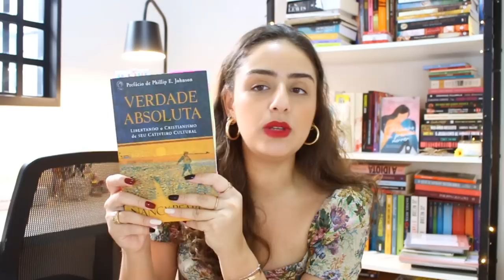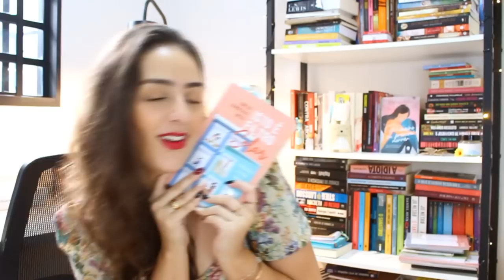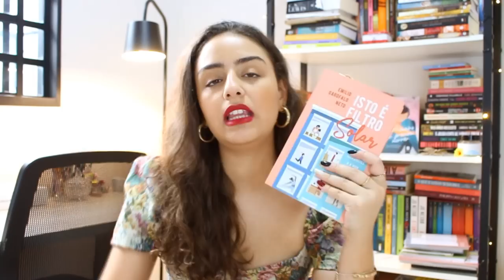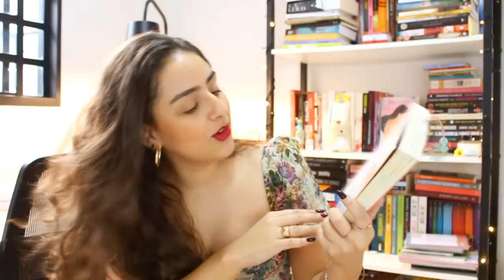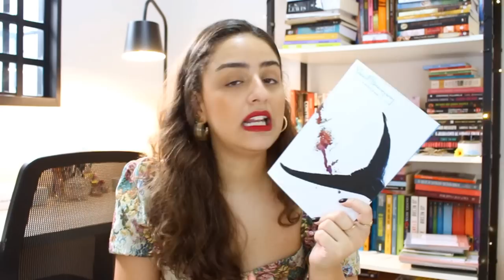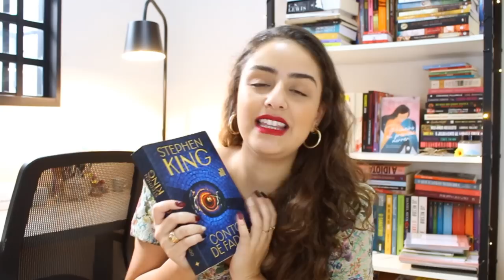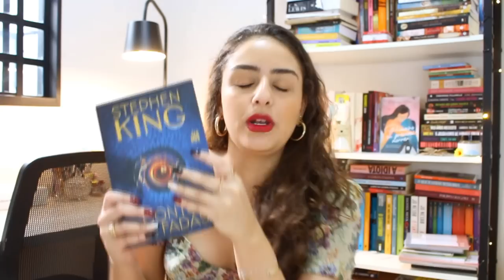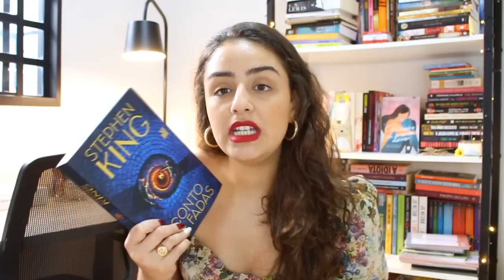PRIMEIRAS LEITURAS DO ANO: TODOS OS LIVROS LIDOS EM JANEIRO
Compre meu eBook bestseller

Vitoria Dozzo | Fevereiro 23